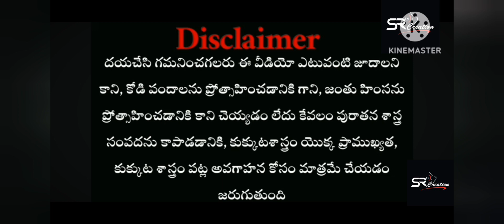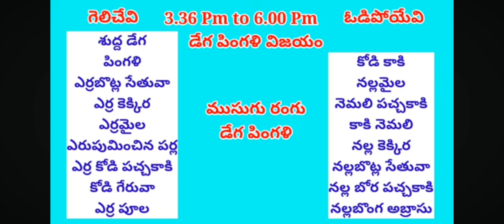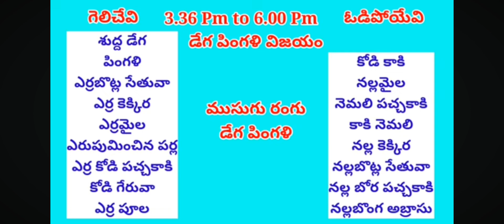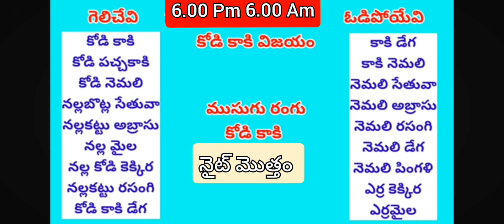March 10, 2024 ఈరోజు గెలిచే రంగులు